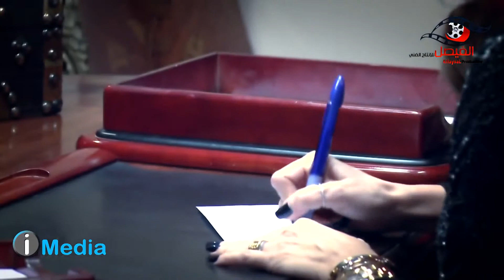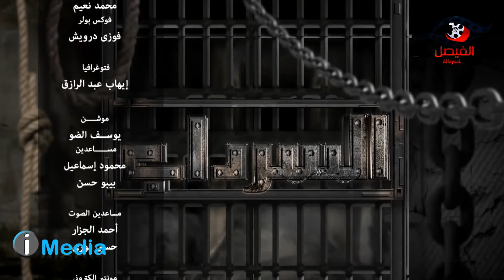AlSerdab Program Razan برنامج السرداب رازان